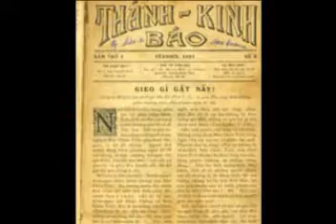kyNiem 100nam TinLanh den Vietnam 2of2